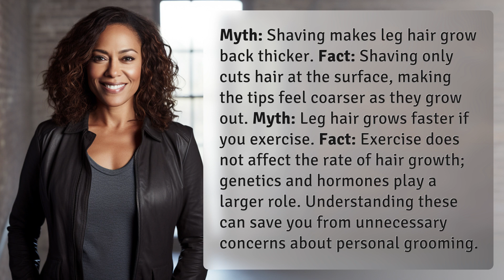What are the myths vs. facts about leg hair growth?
Leg Hair Growth: Myths vs. Facts 👉 Leg Hair Myths 👉 Discover the truth about leg hair growth - from debunking the myth that shaving makes hair grow back thicker to understanding why exercise does not affect hair growth rate. Say goodbye to unnecessary concerns about personal grooming!

Laura S. Harris (2024, May 17.) What are the myths vs. facts about leg hair growth?
    🌐 AskAbout.video